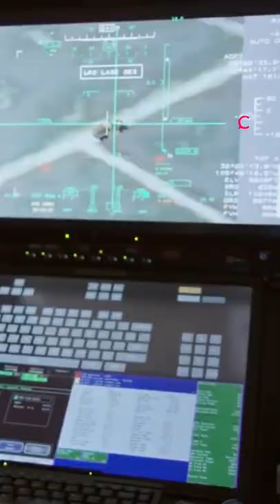Can a drone bring down a fighter jet?